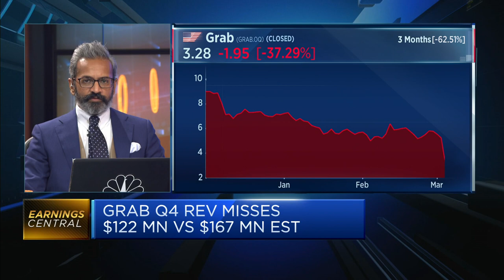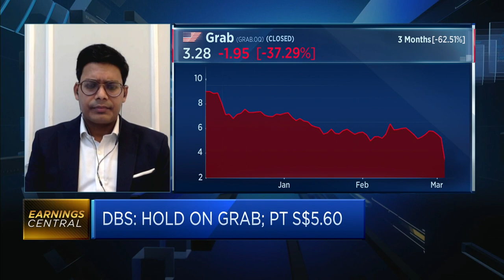Grab shares drop as revenue plunges on promotions and driver incentives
Shares of Grab, which was reporting its first quarterly earnings since going public in December, tumbled after posting a wider quarterly loss and a worse-than-expected drop in revenue.

CNBC's Sri Jegarajah speaks to DBS’s Sachin Mittal about the earnings.